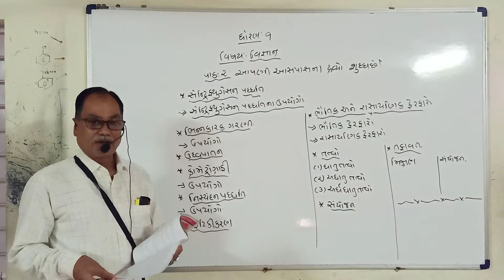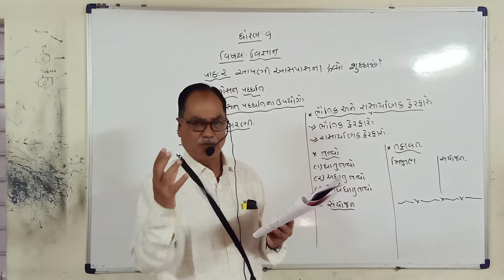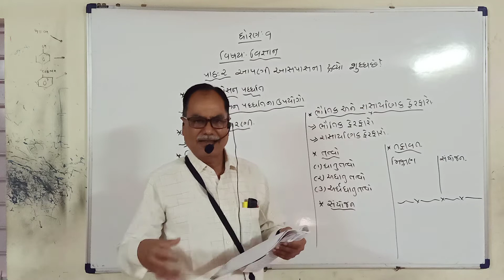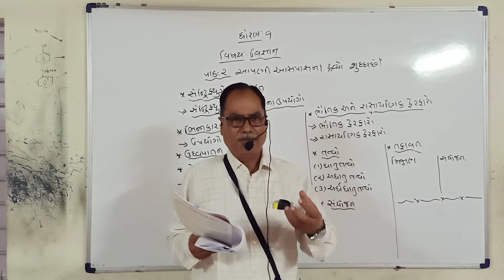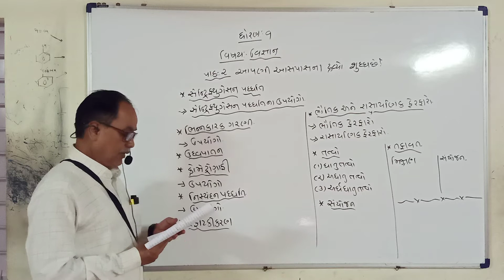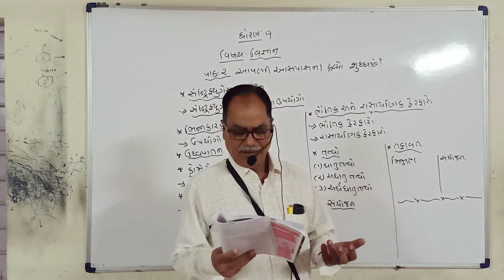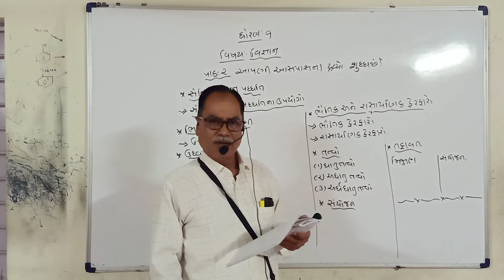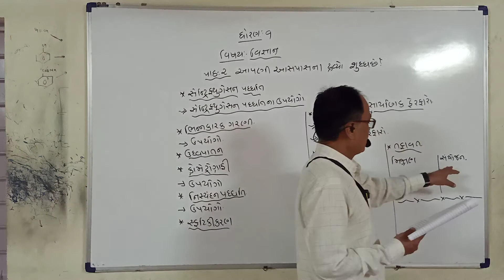ધોરણ - 09 (૧૫ /૦૯ /૨૦૨૦) વિજ્ઞાન =) આપણી આસપાસના દ્રવ્યો શુદ્ધ છે ?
ધોરણ - 09 (૧૫ /૦૯ /૨૦૨૦) વિજ્ઞાન
આપણી આસપાસના દ્રવ્યો શુદ્ધ છે ?